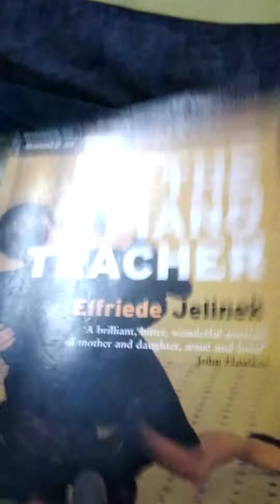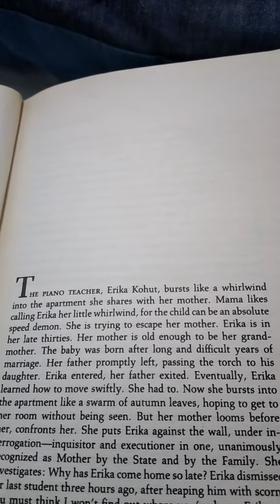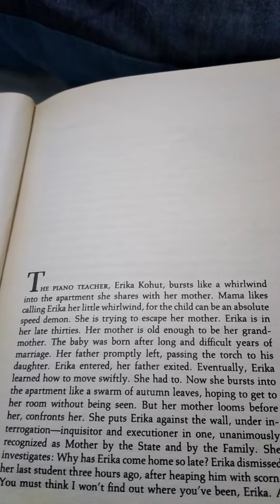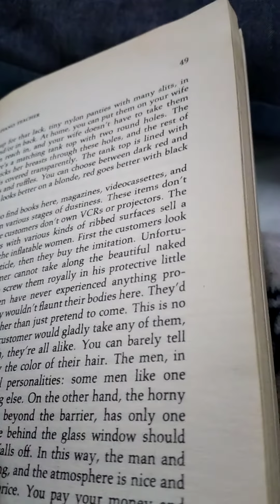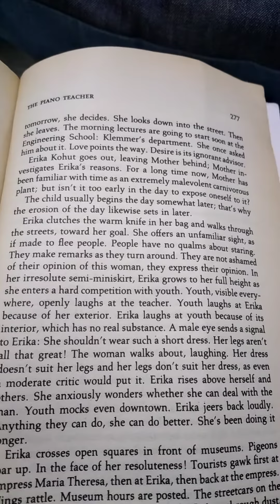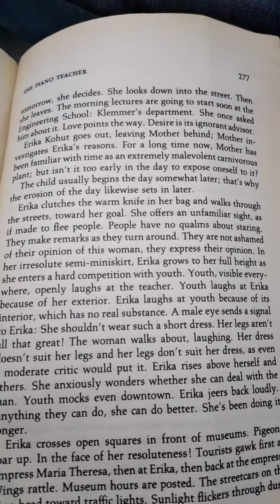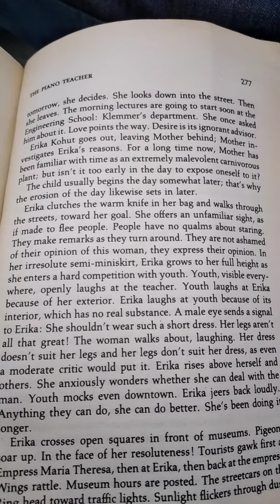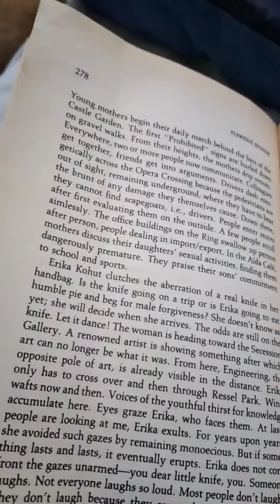Corona cultural part 2:The Piano teacher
Corona corner:The piano teacher